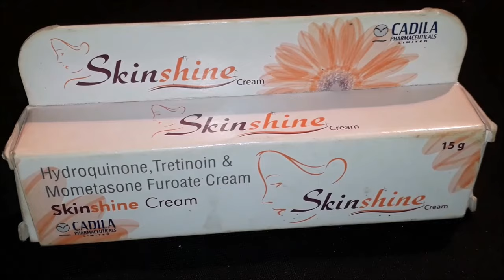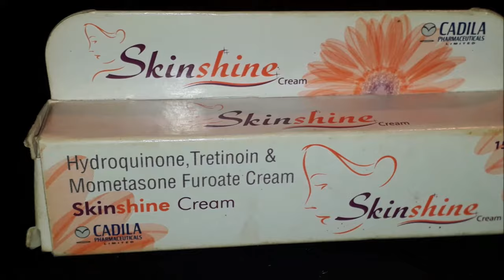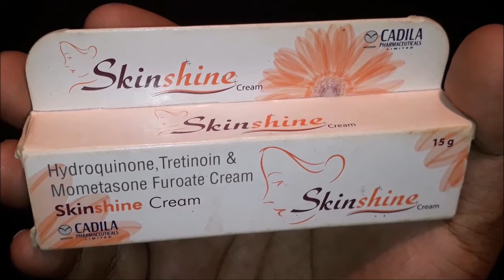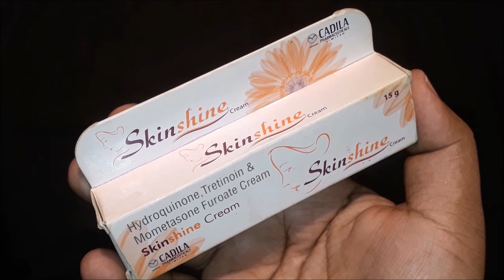इस तरीके से इस्तेमाल करो | चेहरा कभी लाल नहीं होगा | Skin Shine Cream 2021Tips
Skin Shine Cream | को इस तरीके से इस्तेमाल करो | चेहरा कभी लाल नहीं होगा | Skin Whitening Cream
Dosto Iss Video Me Maine Skin Shine Cream Ko Use Karne Kaa Sahi Tarika Bataya Hai . Jisko Bhi Skinshine Cream Ke Istemal Se Redness Ki Problem Hoti Hai Woh Ye Video Jaroor Dekhe . Mai Ummeed Karta Hun Aap Ko Ye Video Pasand Aayegi.

/+anmolhindi

ute for prescription suggested by beauty, diet and health care professionals. Viewers are subjected to use these information at their own risk. This channel doesn’t take any responsibility for any harm.